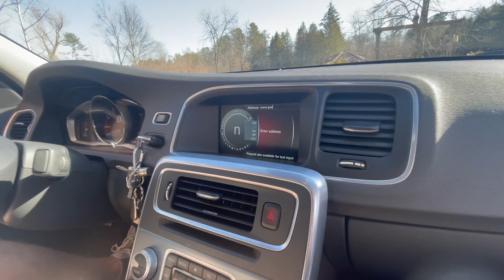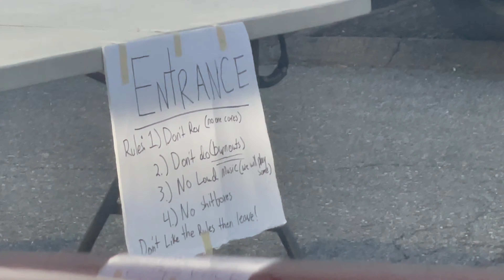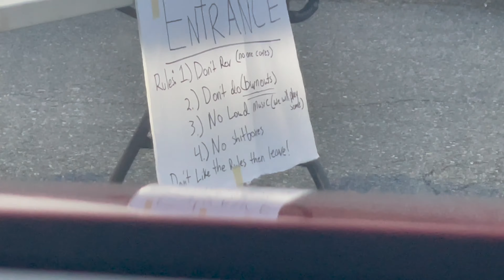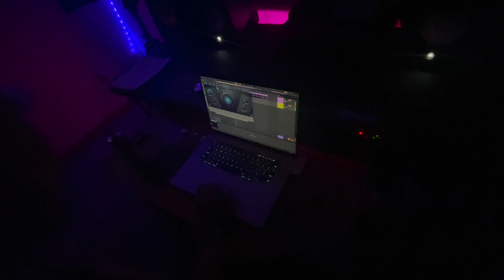Not The Yatta!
Salsa mk5; @vagwrld
Nikolai/Hellcat; @prplluna777
Burb/Volvo; @bricebarry123
Ant/first meet; @845sfinest
2nd meet; @low.loud